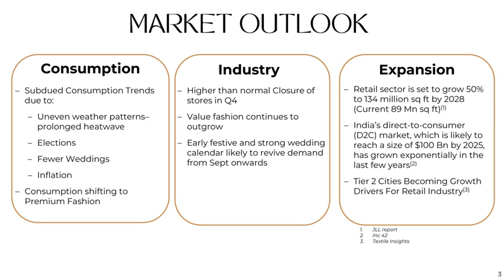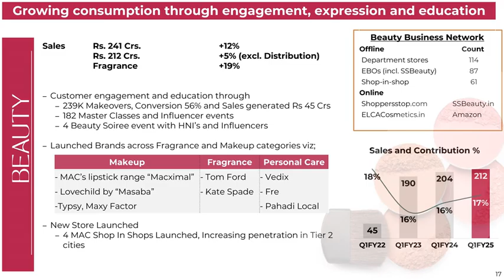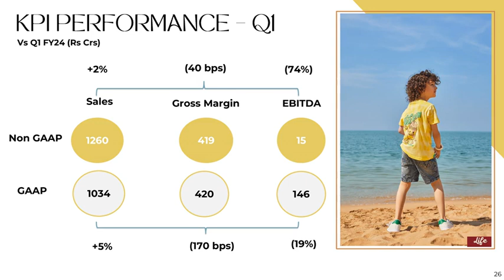SHOPPERS STOP LTD Investor Presentation for Q1 FY25